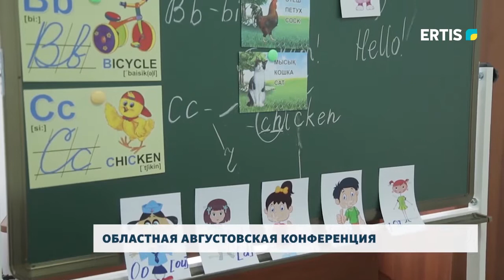ОБЛАСТНАЯ АВГУСТОВСКАЯ КОНФЕРЕНЦИЯ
Нынешняя ситуация в сфере образования и задачи на ближайшие годы. В Павлодаре прошла традиционная Августовская конференция педагогических работников. В этом году ее провели в дистанционном формате.